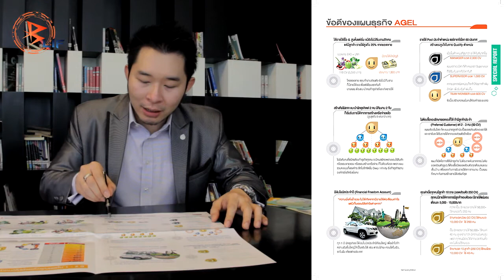STP Part 6 - STP เจาะลึก Advantage of Agel Plan